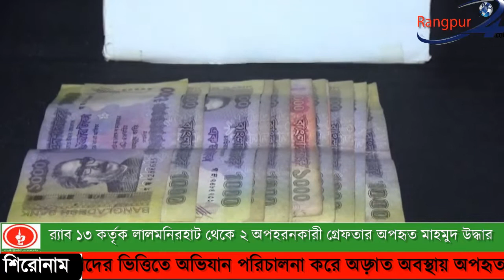র‍্যাব ১৩ কর্তৃক লালমনিরহাট থেকে ২ অপহরনকারী গ্রেফতার অপহৃত মাহমুদ উদ্ধার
লালমনিরহাট জেলার সদর থানাধীন মহেন্দ্রনগর কাজীর চওড়া এলাকা থেকে অপহৃত  মাহমুদ নামে একজন কে উদ্ধার করে র‍্যাব ১৩। মাহমুদ কে গত ৯ আগষ্ট বিকেলে মহেন্দ্রনগর কাজীর চওড়া এলাকা থেকে অপহরন করে এবং তার কাছ থেকে মোটা অংকের মুক্তিপন দাবি করে।র‍্যাব ১৩ এর একটি আভিযানিক দল গোপন সংবাদের ভিত্তিতে অভিযান পরিচালনা করে অক্ষত অবস্থায় অপহৃত মাহমুদ কে উদ্ধার করে এসময় ঘটনাস্থল থেকে মুক্তিপনের নগদ ২০ হাজার টাকা,দুইটি মটর সাইকেল ও আনিস উদ্দীন এবং হুমায়ন কবির বাবু নামে দুই জনকে গ্রেফতার করে।এসময় র‍্যাব ১৩ এর সকল কর্মকর্তা,সদস্য ও সাংবাদিকবৃন্দ উপস্থিত ছিলেন।